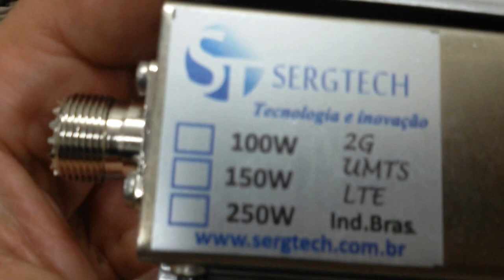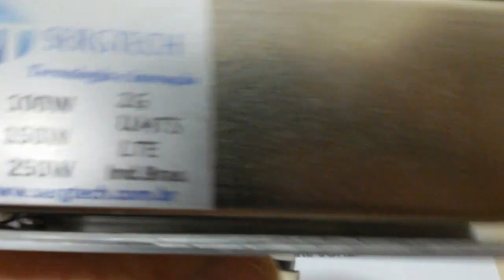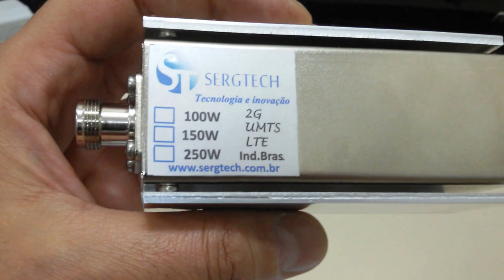100W IDEAL PARA USO CONTINUO 50w 6GHZ CARGA FANTASMA PROFISSIONAL SERGTECH SERGTEC